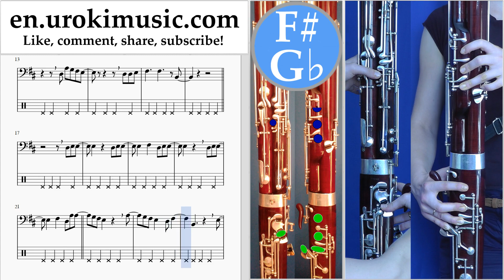Bassoon lessons Cash Cash feat Conor Maynard - All My Love Sheet Music Tutorial um-i352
Bassoon lessons Cash Cash feat Conor Maynard - All My Love Sheet Music Tutorial um-i352 Please write in the comments, how to make lessons more useful to you?